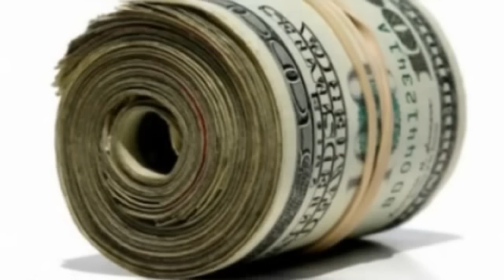KE On The Track Presents @kingkodak205 - First Thang First